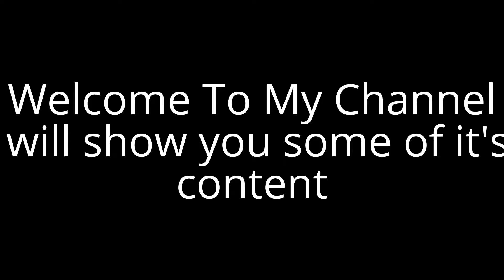Zaplee Squad's Channel Trailer